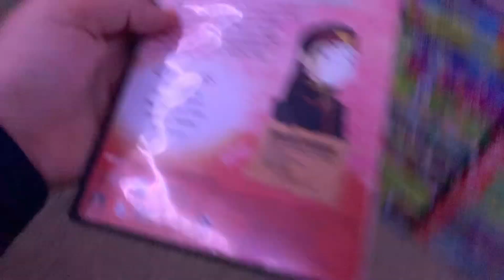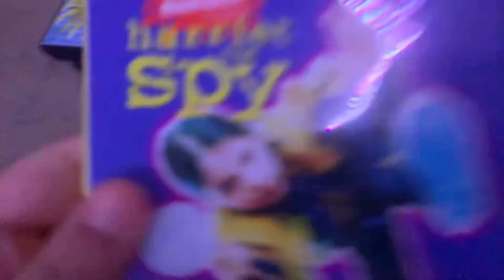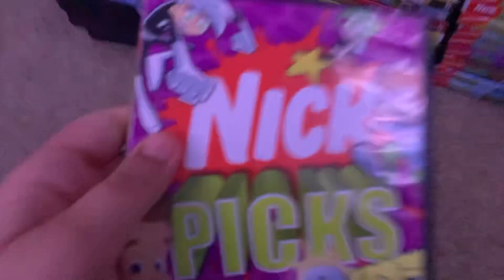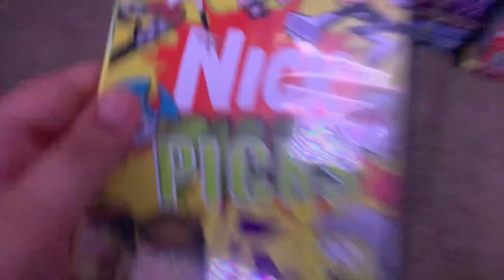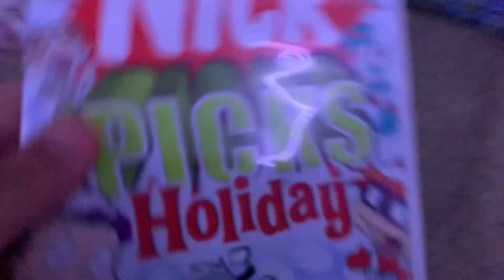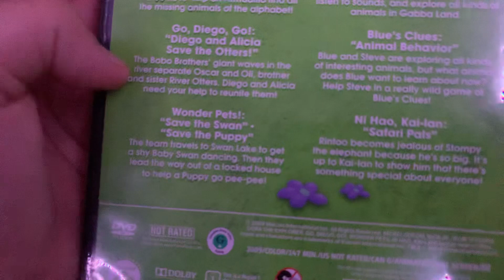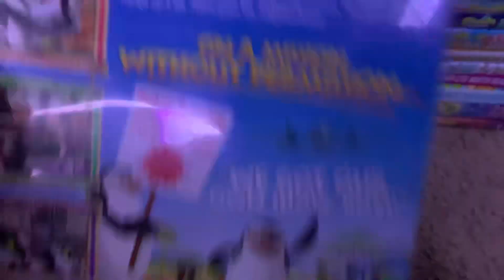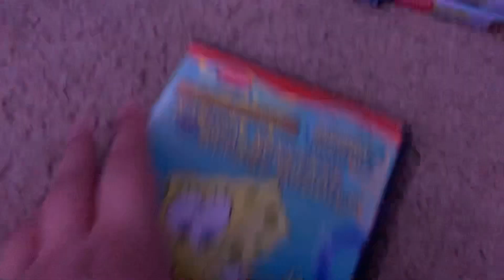My Nickelodeon DVD Collection (Part 1)